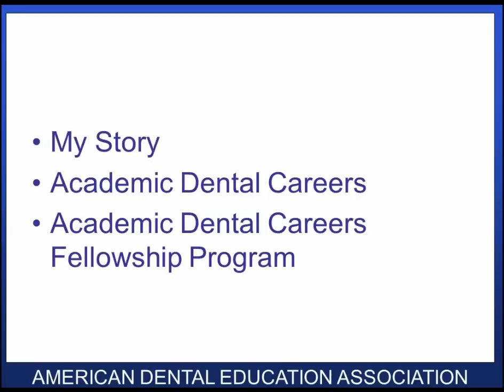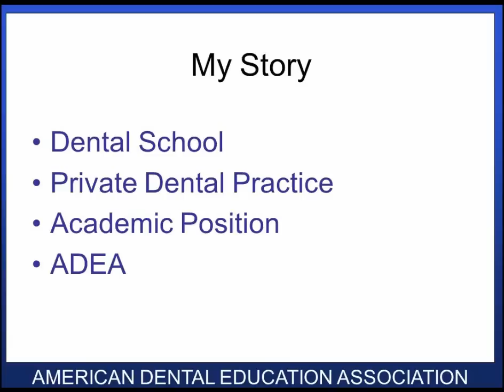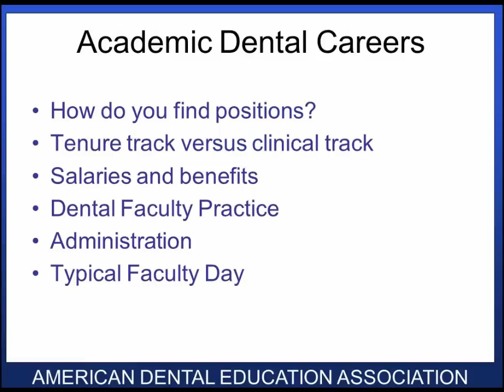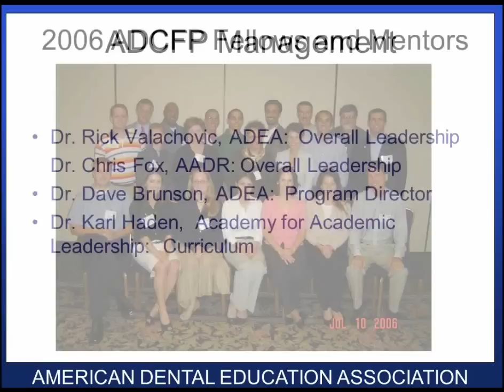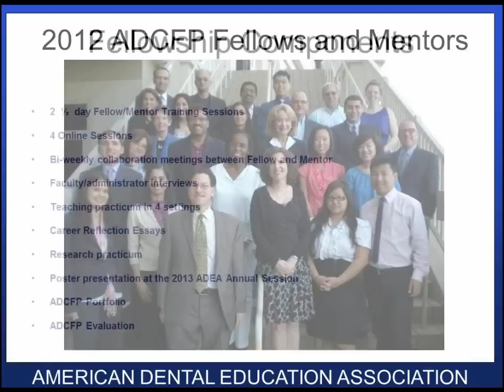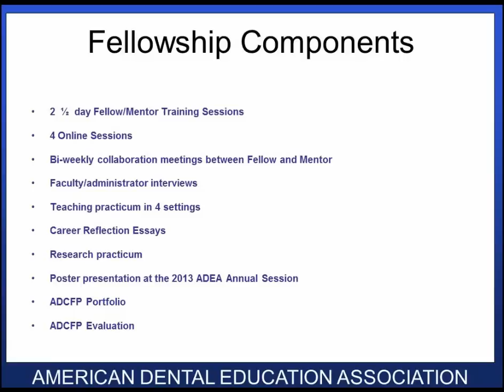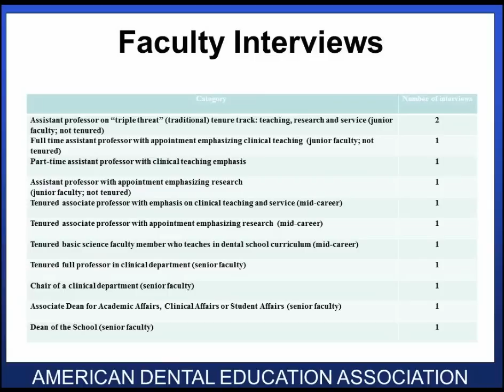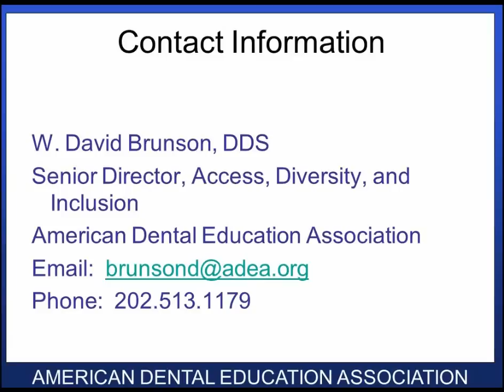Academic Dental Careers Fellowship Program - ADCFP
2013 ADEA Online Career Fair for Dental Students